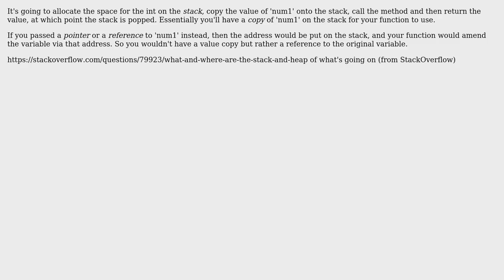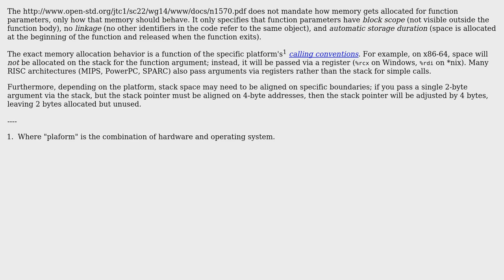Software Engineering: memory allocation in C while calling function (2 Solutions!!)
Software Engineering: memory allocation in C while calling function